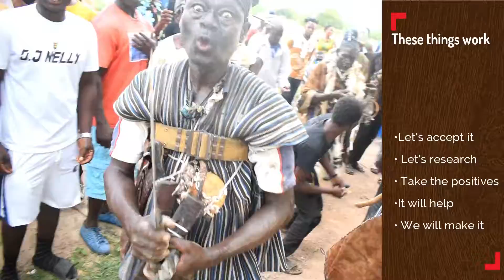war dance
The black man still has the powers